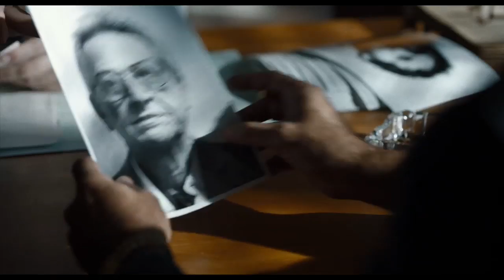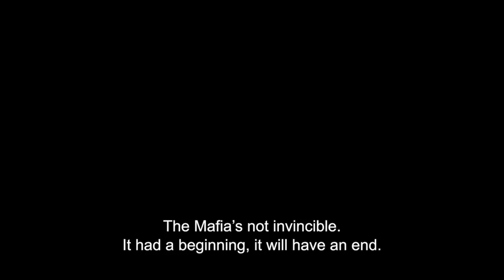Az első áruló - Il traditore - eredeti nyelvű, angol feliratos előzetes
Maffiózók(.hu) - Film- és férfimagazin!
DayLap Online Napilap melléklete - Társad minden nap!

Forgalmazó: Mozinet, bemutató: pontos dátumot nem tudni

Az olasz Cosa Nostra első óriási csapása, amikor is egy belső ember, megadta magát a törvénynek.
Nem is írnánk többet, a filmet meg kell nézni, érdekesebb és bővebb infóval rendelkezik, mint bármelyik másik hasonszőrű amerikai gengszter film!